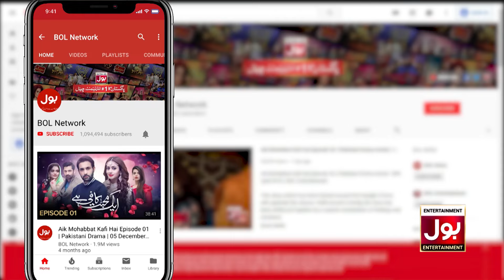Tumhara Bhai Tumhe Dekh Kar Moun Pher Leta Hai | Mohabbat Karna Mana Hai | BOL Entertainment